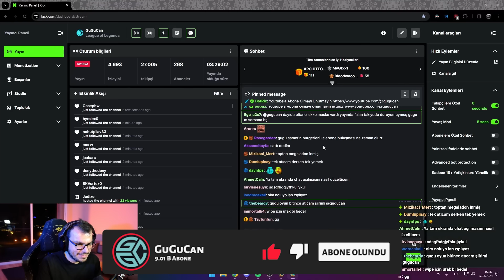Benim Hatam Hakkımı Kullanıyorum (İlk Defa) w/ SAMET, NOELDAYI | League of Legends